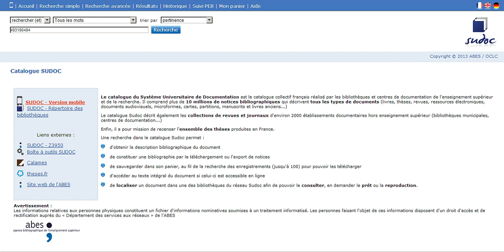Système universitaire de documentation | Wikipedia audio article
This is an audio version of the Wikipedia Article:
Système universitaire de documentation

SUMMARY
The système universitaire de documentation or SUDOC is a system used by the libraries of French universities and higher education establishments to identify, track and manage the documents in their possession. The catalog, which contains more than 10 million references, allows students and researcher to search for bibliographical and location information in over 3,400 documentation centers. It is maintained by the Bibliographic Agency for Higher Education (ABES).